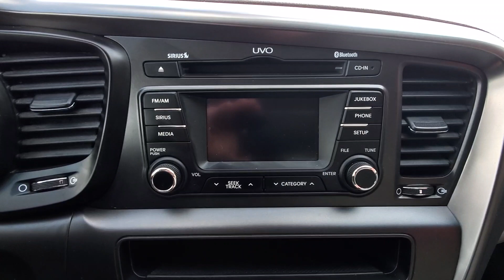2013 Kia Optima LX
2013 Kia Optima LX 24/35 City/Highway MPG

Financing for EVERYONE! 125 point safety inspection! Includes free 90 warranty! Largest Pre-Owned Inventory in DownRiver Area since 1993!

LX FWD 6-Speed Automatic with Sportmatic
Ebony Black
Grey Cloth

Reviews:
  * If you're looking for a fuel-efficient family sedan that isn't easily lost in a crowded parking lot, the 2013 Kia Optima is it. Combining stunning styling with an affordable price and an unbeatable warranty, the 2013 Kia Optima goes beyond the basic family sedan in features, performance and resale value. Source: KBB.com
  * Solid acceleration with any of the engines; handsome cabin; ample feature content; top crash scores; conventional gasoline models offer impressive value; lengthy warranty. Source: Edmunds

Awards:
  * 2013 IIHS Top Safety Pick
  * 2013 KBB.com 10 Best New Sedans Under $25,000
  * 2013 KBB.com 10 Best Late-Model Used Cars Under $15,000